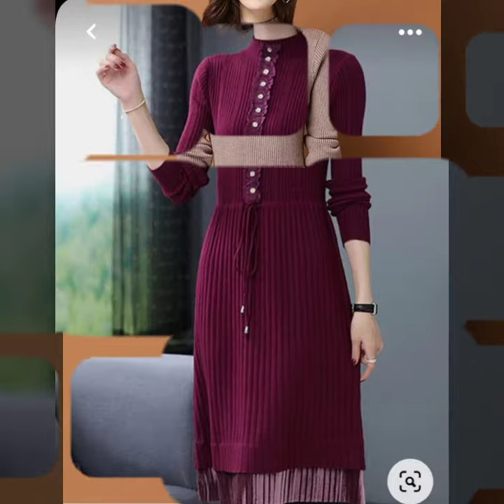Gorgeous And Elegant A-Line/CocktailFormal Dress Designs latest Articles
Gorgeous And Elegant A-Line/Cocktail
Formal Dress Designs latest Articles